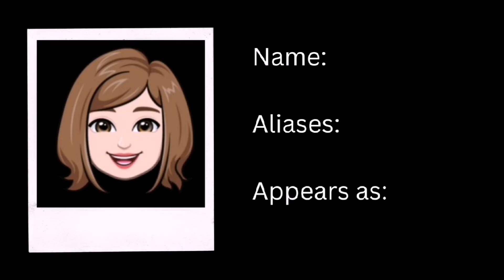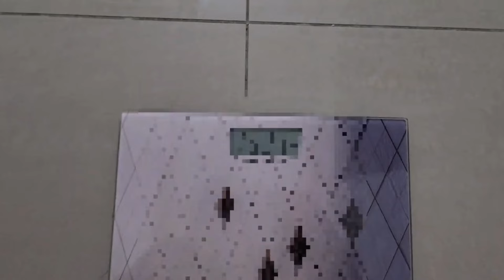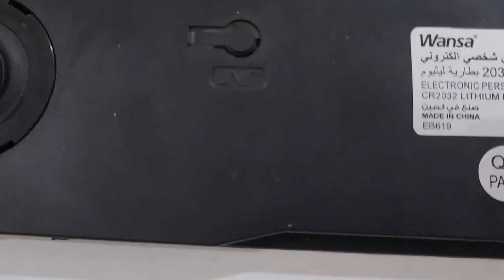Ho hum, another day, another plan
How many times do we have to hear this same old speech?